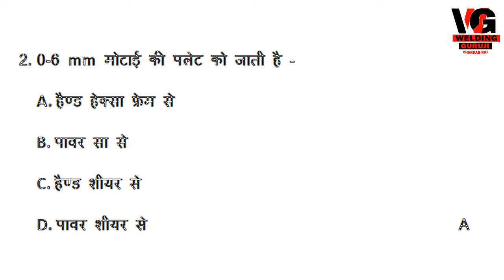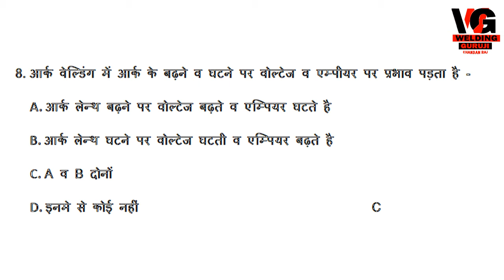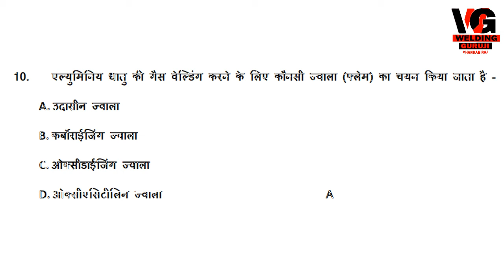Welder Trade (ITI/ CTI/ CITS ) EXAM IMP Q. PART 6 | welding trade most imp Question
WELDER MOST IMP QUESTION PART 6 || welding trade most imp q. 2022 || weldingguruji || welding mcqs || Welder Trade (ITI/ CTI/ CITS ) EXAM IMP Q. PART 6 | welding trade most imp q. 2022

जुलाई – अगस्त ,2022 वेल्डिंग ट्रैड (वेल्डिंग Trad) most imp question part - 6

यह वेल्डिंग imp question का part-6 है और इस विडियो में आपको वेल्डिंग ट्रैड के most imp question बताउगा |
इसलिए इस विडियो को पूरा देखे |